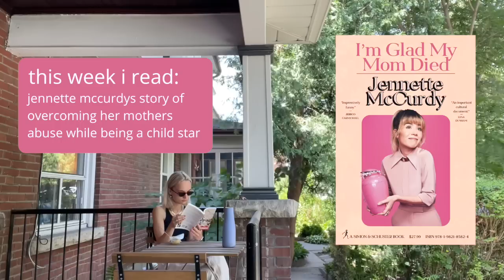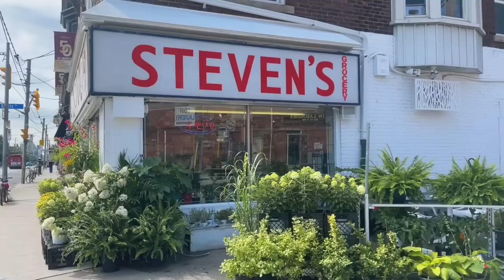i read jennette mccurdy's book so you don't have to (but you definitely should)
chapters:
intro: 00:00 - 02:38
reading vlog: 02:39 -  08:13
my thoughts: 08:14 - 09:59
what actually happens in the book: 10:00 - 18:07